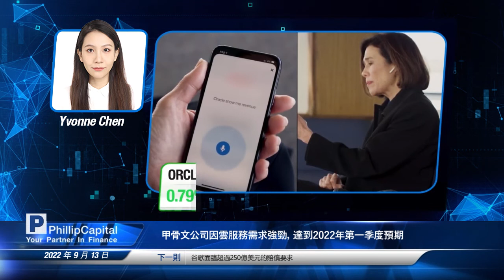Google 面臨巨額賠償 (13/9/2022 普通話)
🎞️美國緊急儲備的下降導致油價上漲
🎞️Twitter的股東投票決定將其出售給Elon Musk
🎞️甲骨文公司因雲服務需求強勁，達到2022年第一季度預期
🎞️谷歌面臨超過250億美元的賠償要求
🎞️2名Peloton聯合創始人卸任